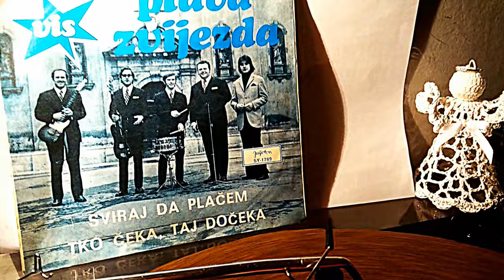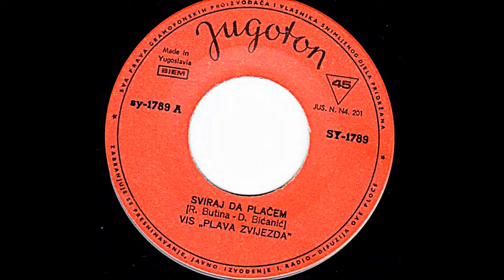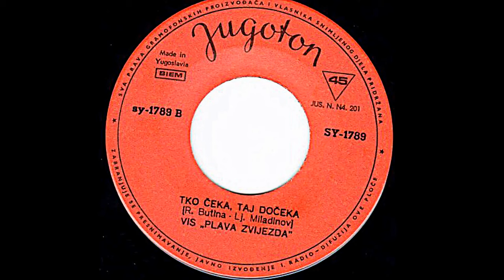VIS Plava Zvijezda – Sviraj Da Plačem *1971* /// *vinyl* *mono* /RE/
Label:
Jugoton ‎– SY-1789
Format:
Vinyl, 7", Single
Country:
Yugoslavia
Released:
1971
Genre:
Rock, Pop
Style:
Beat

Lyrics By – D. Bićanić

PROMOTION ONLY!